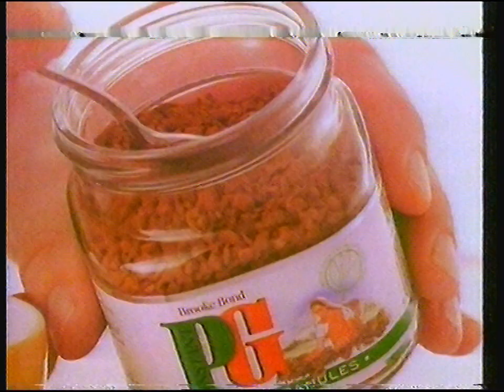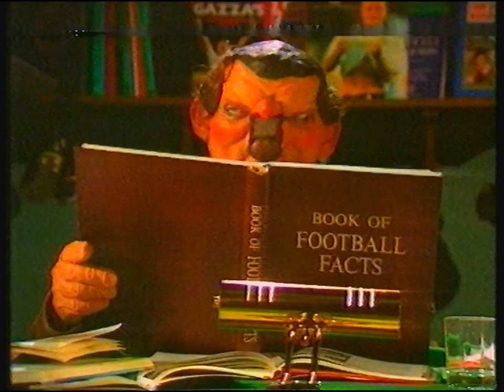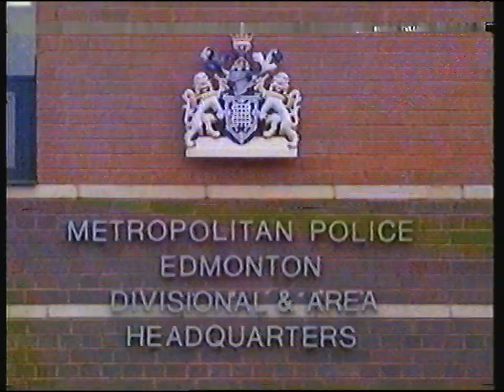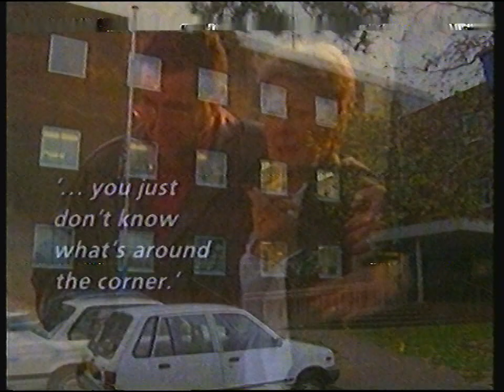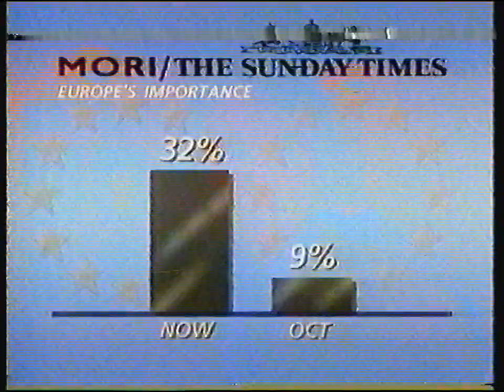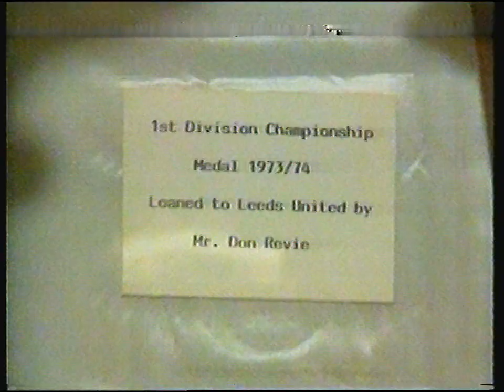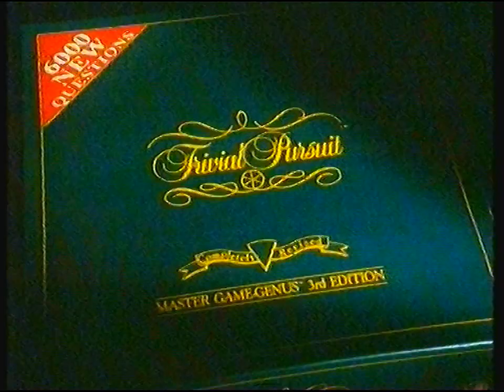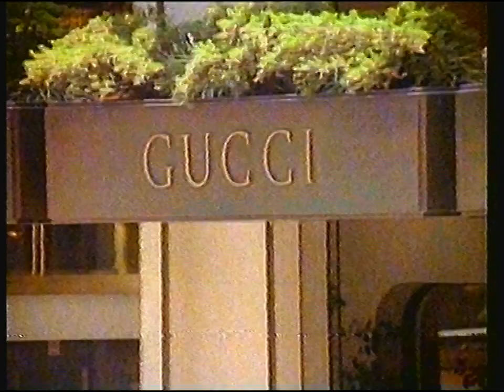[720p/50p] ITV TVS | News and continuity | 30th November 1991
© TELEVISION SOUTH/WHOEVER OWNS THE TVS ARCHIVE NOW 1991

End of the Royal Variety Performance (LWT)
TVS Christmas promo
TVS electronic C4 slide: A Short Film About Love
TVS trailer: Big
TVS electronic slide: ITN News
Adverts
TVS promo: Sunday
TVS trailer: Beverly Hills
TVS ident: ITN News
End of ITN News
TVS trailer: Agenda
Weather forecast with Martyn Davies
TVS trailer: Rumpole of the Bailey
TVS electronic slide: Beverly Hills 90210
C4 promo: Tomorrow
Adverts
TVS trailer: Spitting Image
ITV Night-Time slide of ident
TVS ident: Beverly Hills 90210

Headlines:
- IRA bomb store discovered in London garage
- Policeman's widow says he died doing a job he loved
- Gorbachev bailed out by Yeltsin

Adverts (break 1):
Brita
Rover 800
PG Tips
Willow
Sunday Express
Samsung
Milk Tray

Adverts (break 2):
Trivial Pursuit
Royal Insurance
Sunday Express
Tennent's Extra
First Alert torch-activated smoke detector
Cafe Hag
Whiskas
Argos